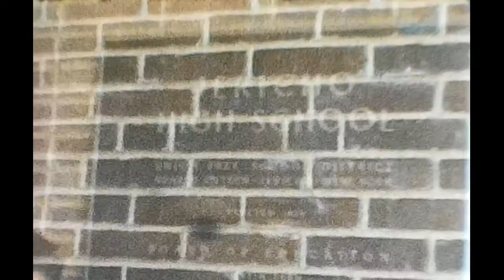1960's Jericho High School Musical Scholarship Fund Show December 6 1964 - New York Video Footage